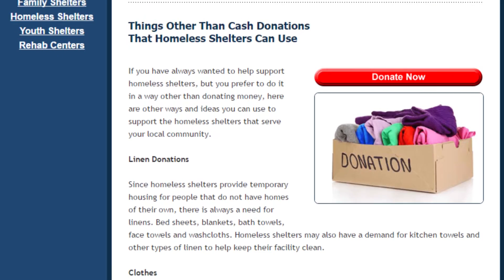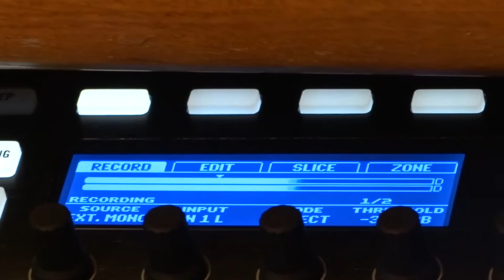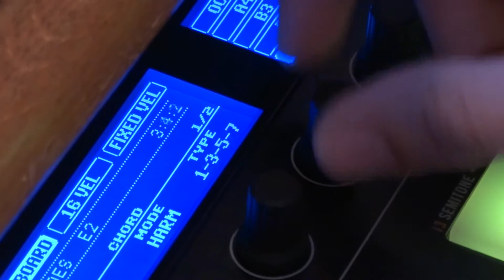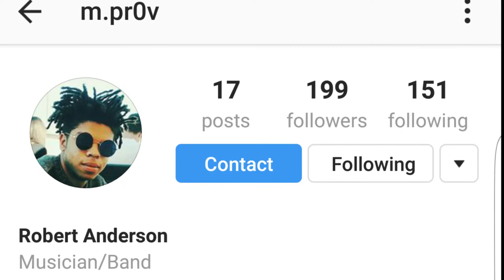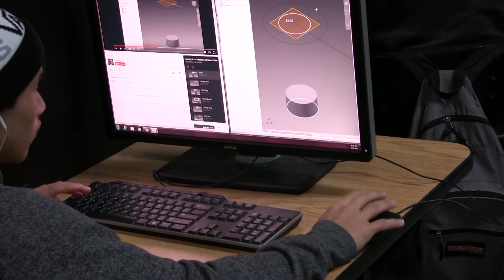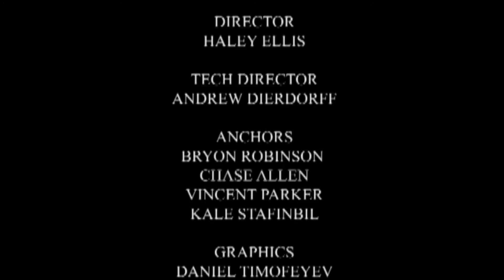Titan TV News 3.10.17